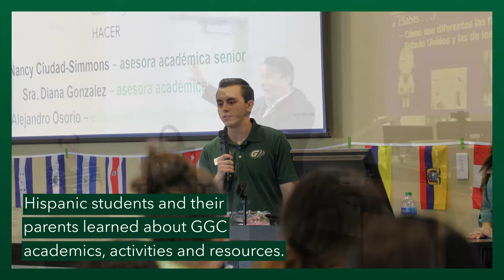GGC in :60 – Episode 6, Spring '22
The semester is almost over but the events are still happening! Get to know GGC in just 60 seconds.